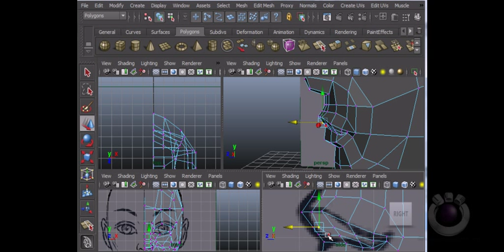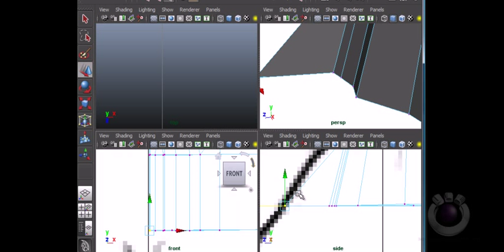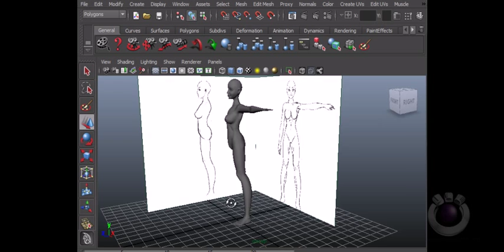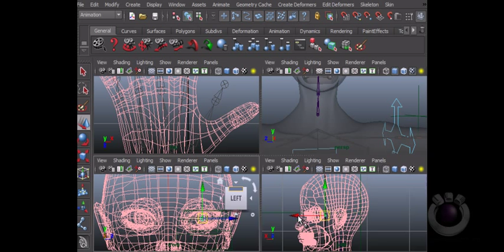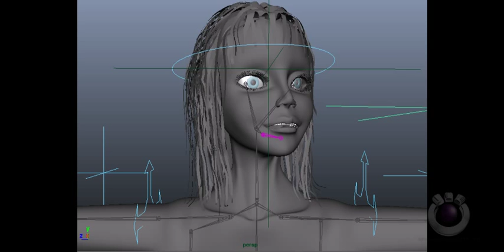Female Modeling, Rigging - Autodesk Maya